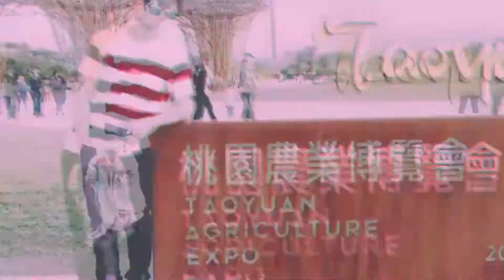JM Tisoy Vlogs | Pagka Tisoya Bataa Wui